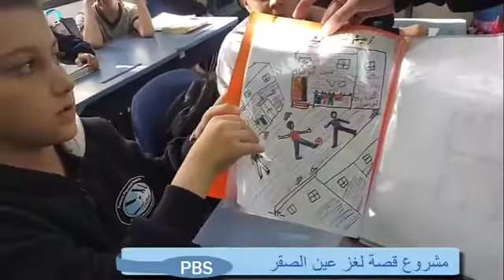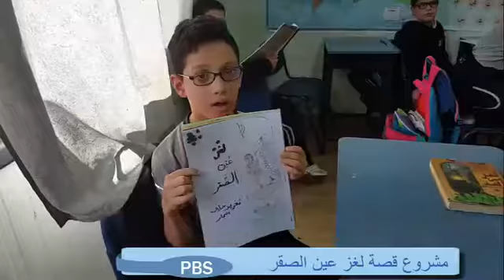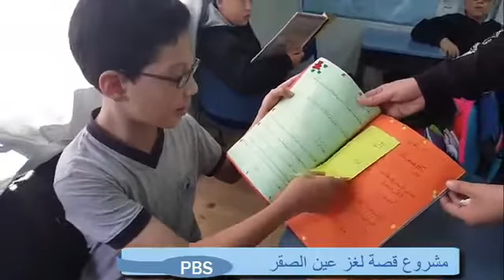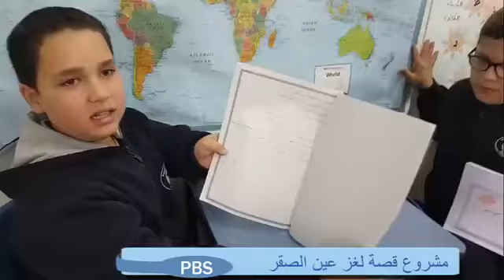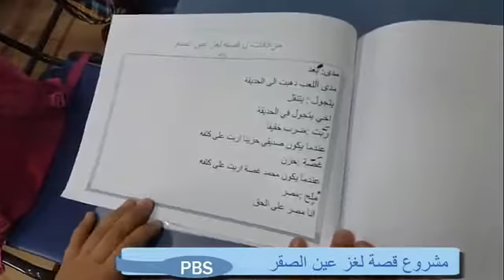في مدارس بكالوريا الرواد لغز عين الصقر - مشروع اللغة العربية للصف 5 A